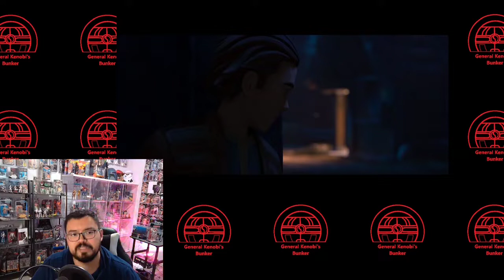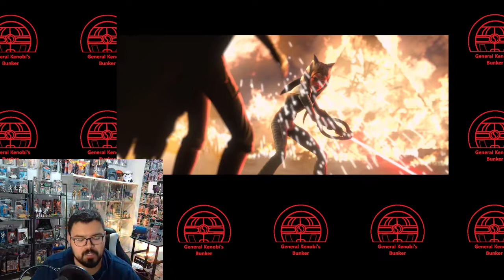Tales of the Jedi Review Episode 6: Resolve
Lets talk about the most visually striking episode and the last one too!

Voices of
Ashley Eckstein -  Ahsoka Tano
Corey Burton -  Count Dooku:
Janina Gavankar
Micheál Richardson
TC Carson
Ian McDiarmid - Palpatine
Liam Neeson -  Qui-Gon Jinn
Phil LaMarr
Clancy Brown
Matt Lanter - Anakin
James Arnold Taylor - Obi-Wan Kenobi

Composer Kevin Kiner